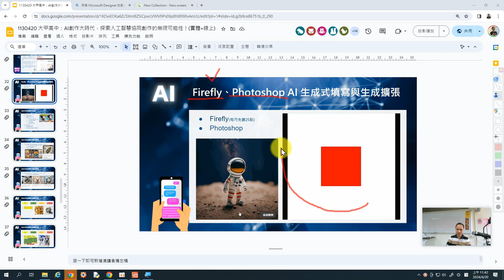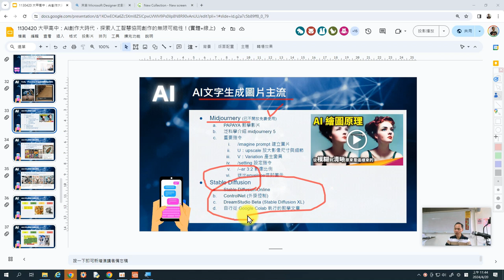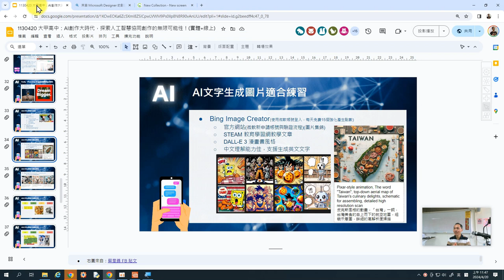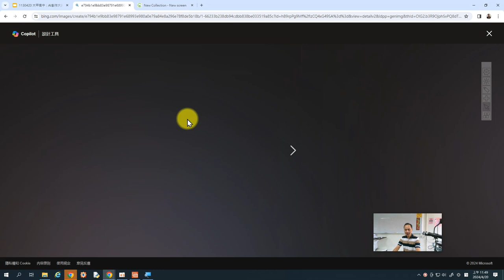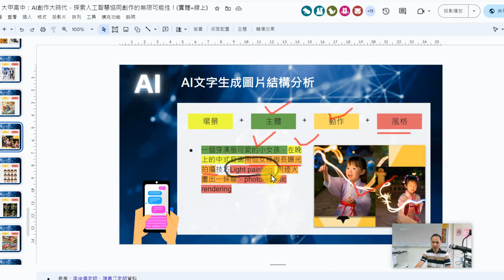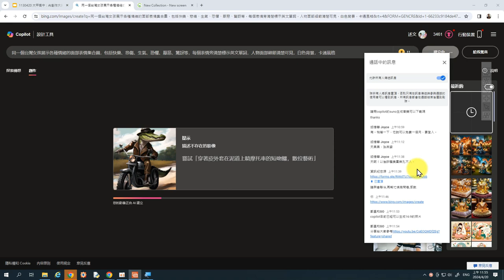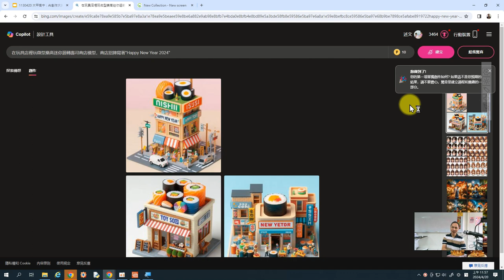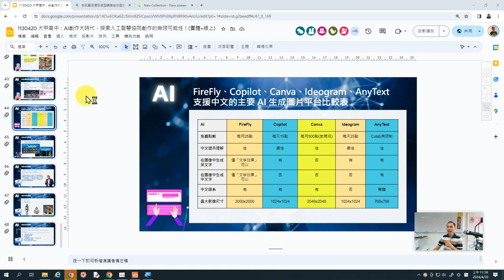11：微軟Copilot生成圖片結構分析與體驗